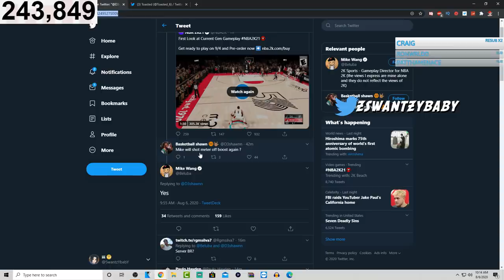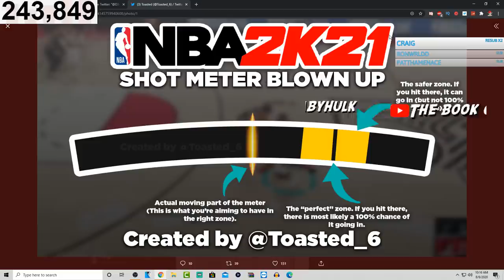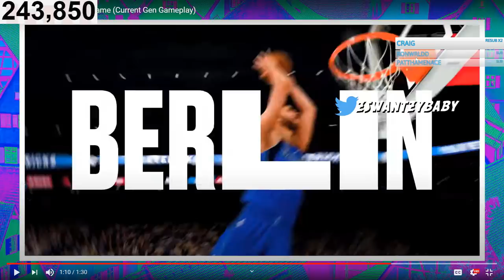NBA 2K21 1st GAMEPLAY! PARKS, METER, JUMPSHOT BOOST, AFFILIATIONS, DEMO RELEASE DATE & NEIGHBORHOOD